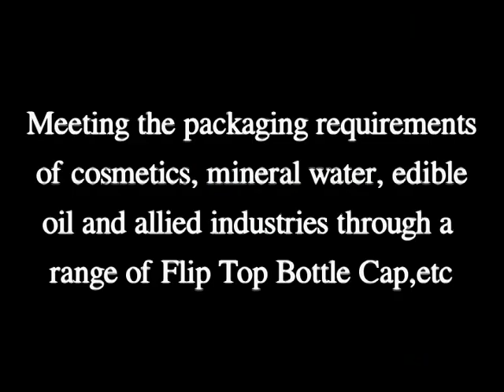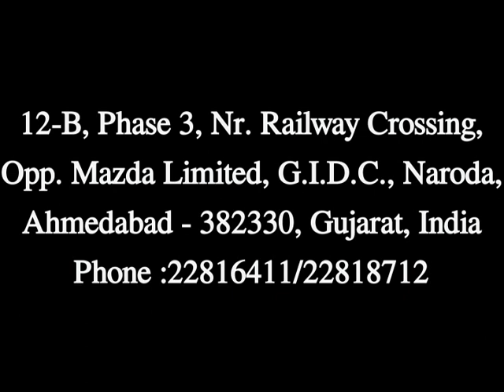Dhiren Plastic Industries, Flip Top Bottle Cap Manufacturer In Gujarat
Dhiren Plastic Industries - Manufacturer, Supplier, Exporter, Wholesaler/Distributor of Flip Top Bottle Cap,Pull Push Bottle Cap etc from Ahmedabad,Gujarat,India. We offer best quality Flip Top Bottle Cap.